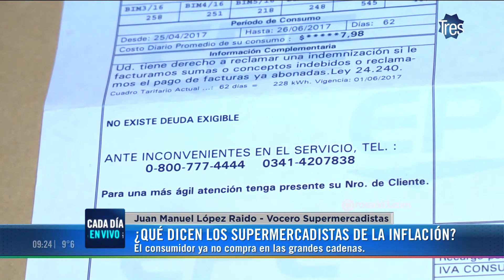Supermercadistas explican el traslado a precios de la suba del dólar